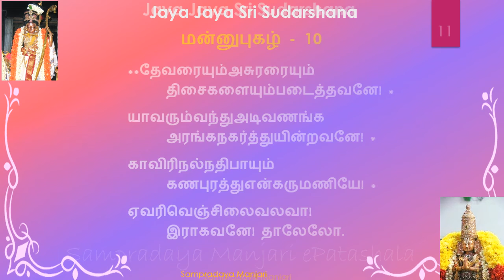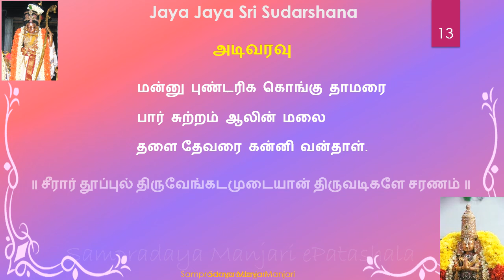8004 - பெருமாள் திருமொழி: மன்னுபுகழ்பதிகம் /Perumal Thirumozhi 8thTirumozhi - Step 4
8004-  Perumal Thirumozhi  8th Tirumozhi - Mannupugazh- Step 4.

Please listen to each step at least 4 times before moving onto the next step.

Please go through the Learn DivyaPrabandam playlist to learn DivyaPrabandam in Santhai Format.

Learn DivyaPrabandam Series Presented by SampradayaManjari ePatashala.